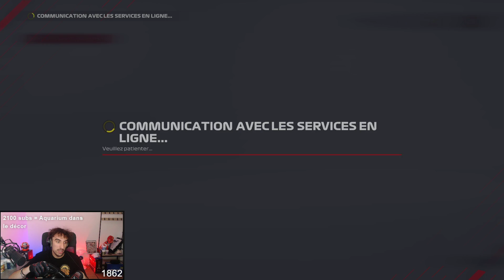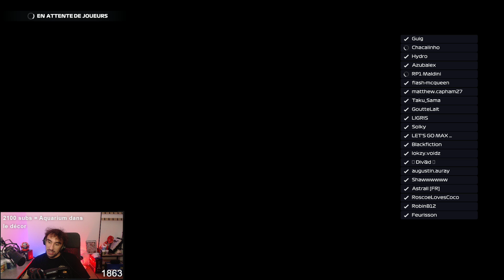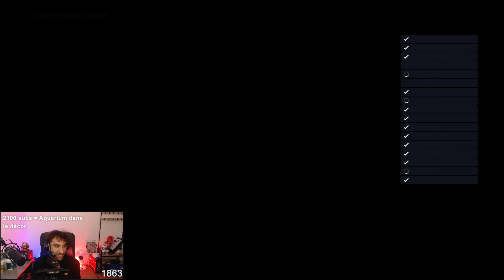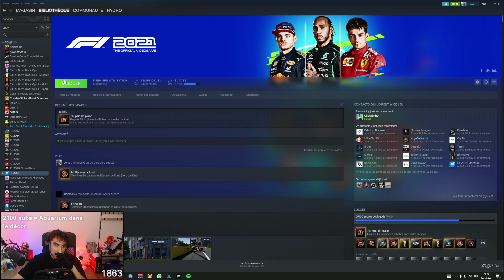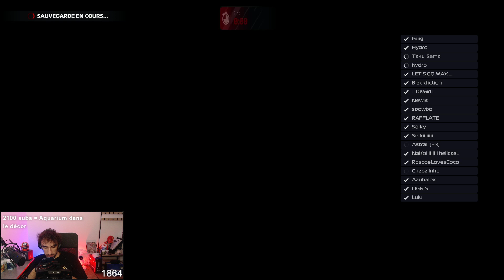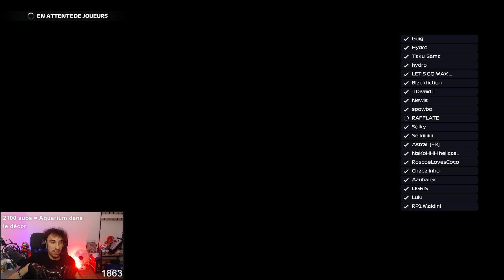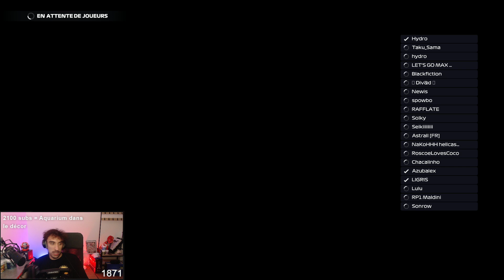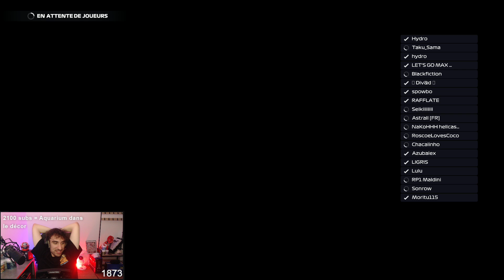Open Lobby PC sur F1 2021 ! #32